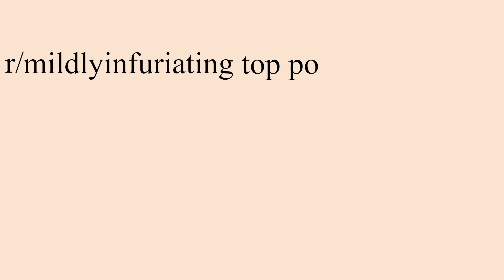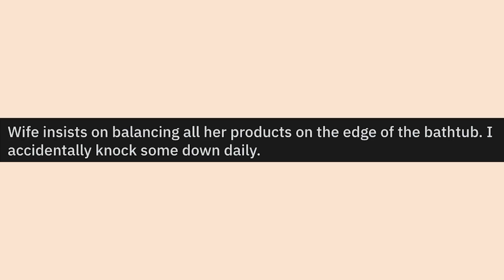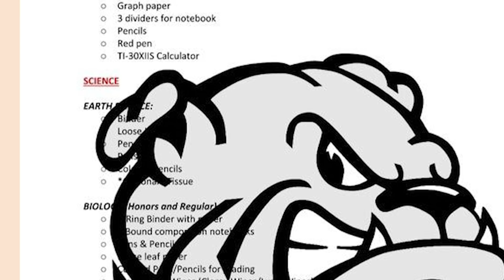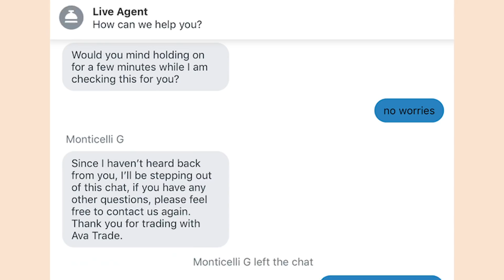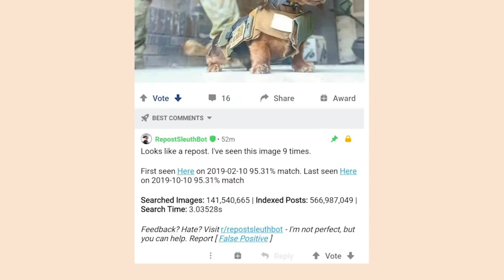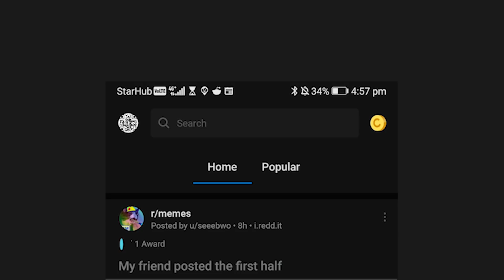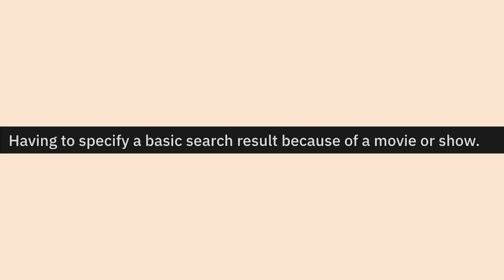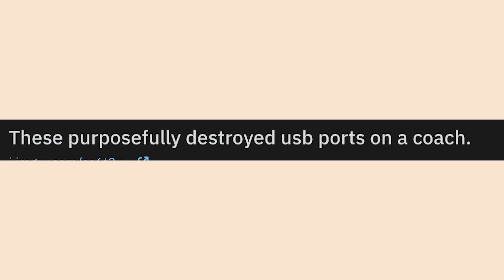r/Mildlyinfuriating | LET ME GO